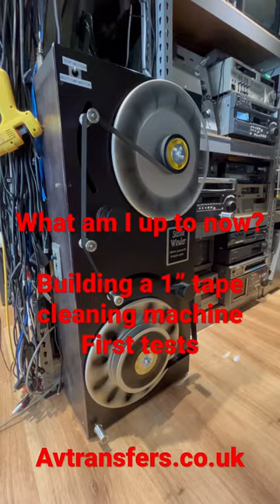Developing 1” Tape Cleaning Machine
Developing a 1”
Video tape cleaning machine using part of a 35mm film winder